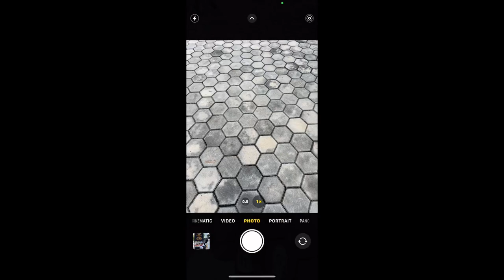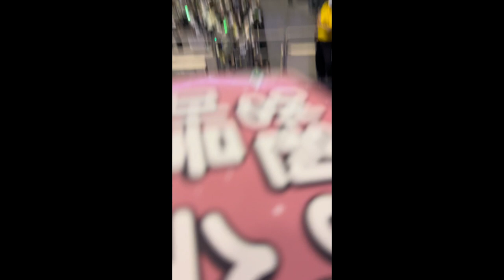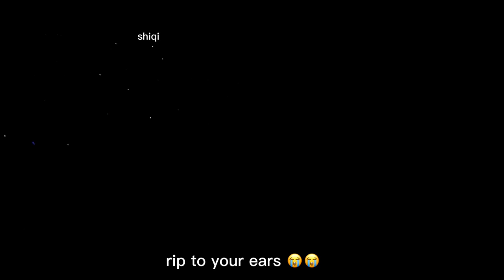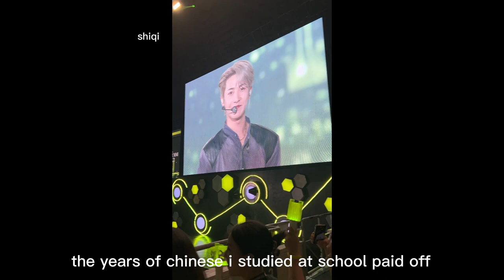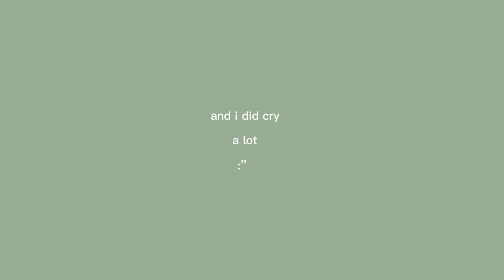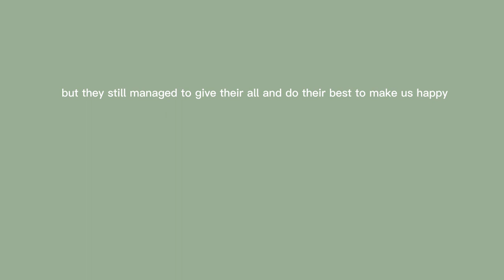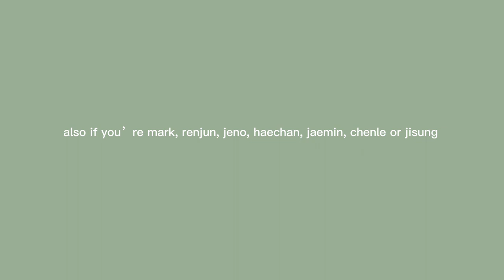nct dream concert vlog 🌱: THE DREAM SHOW 2 in SINGAPORE (first time seeing nct dream, alone 🙀)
dreamies look and sound so good i’m real life, everyone should experience tds once in their lifetime